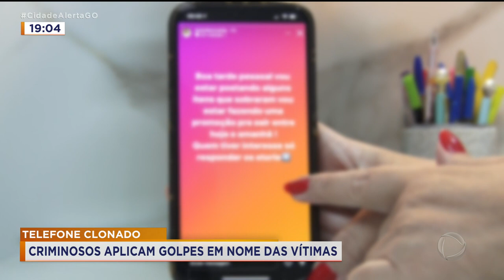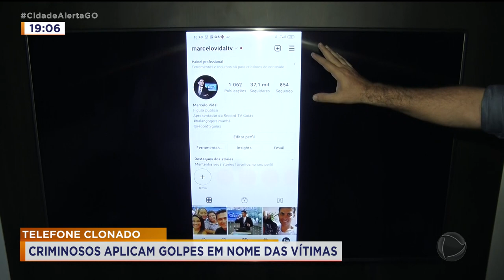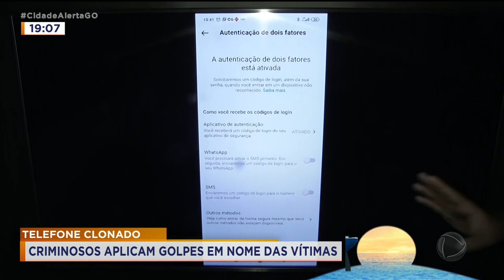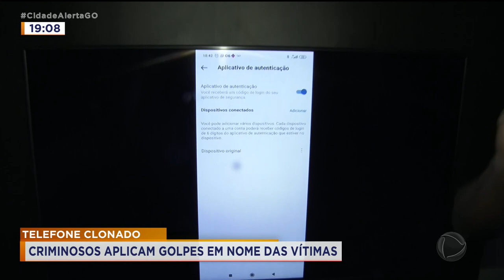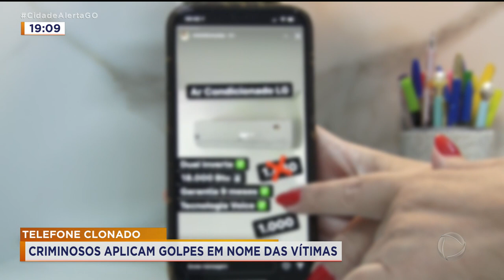TELEFONE CLONADO: CRIMINOSOS APLICAM GOLPES EM NOME DAS VÍTIMAS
FUNCIONÁRIOS DE OPERADORAS DE TELEFONIA ESTARIAM AJUDANDO CRIMINOSOS A DAR GOLPES.